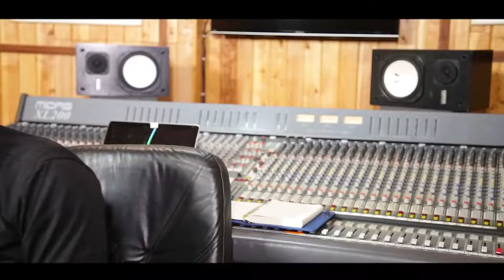371. Eric Musyoka Shares About The Beef With E Sir - The Play House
Eric Musyoka is a hitmaker and music producer. He has made his bones producing some of the popular names in music, in turn shaping the tune of the music industry. The feathers in his cap include names like Ukoo Flani Mau Mau, Bamzigi, Wyre, Nameless, Peter Miles, Nonini, Kleptomaniacs, P-Unit, Juliani, Daddy Owen, Elani, Just A Band and Sauti Sol. His recording label, Decimal Records has also produced a song you might have heard - ‘Drinx Na Mayenx’ and Morgan Heritage's latest album ‘Loyalty’. As a film sound producer, he has worked on local films like ‘Nairobi Half Life’ and numerous commercials for major corporates.

He studied Audio Technology at SAE Institute of Technology New York in the US.